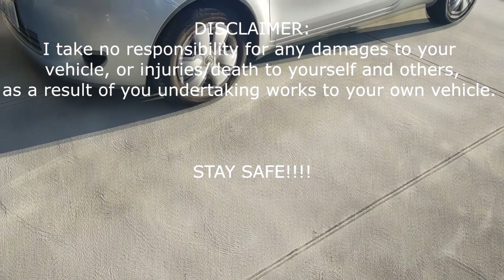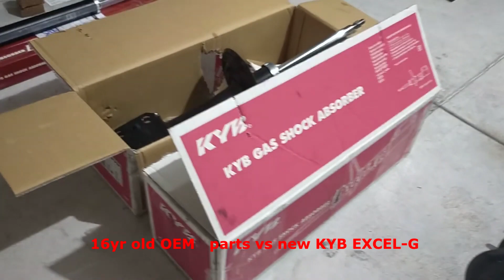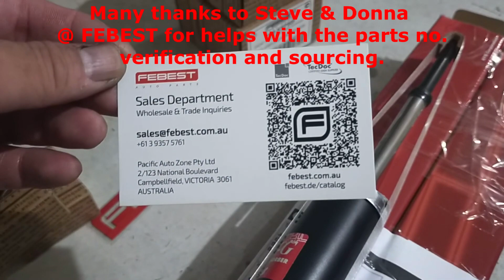2005 - 2011 Toyota Yaris Front Strut Rear Shock Absorber replacement KYB Febest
Replacing some 16yr old struts and shocks with KYB Excel-G and

Front Strut Mount part no : TSS-KSP90F
Rear Upper bush part no : TSB-KSP90RU